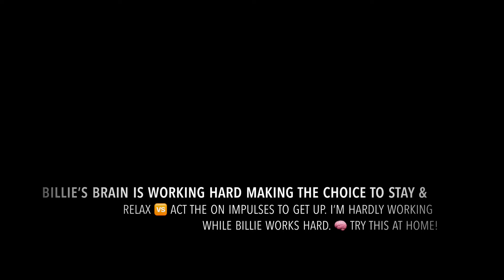Boxer 🥊 🆚 Vacumn 🧹 Who will win?! 🥇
Billie is here with us for a three week board and train. Billie struggled with seperation anxiety when she arrived. (Refer to her Night One video) Here is her progress on night 13 of training. 🙌